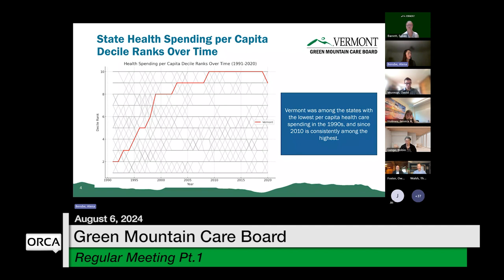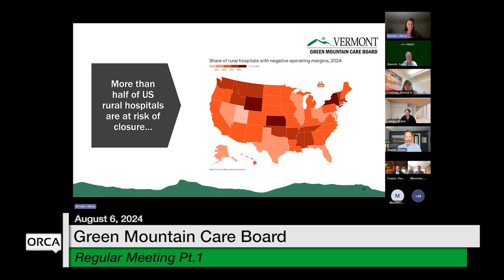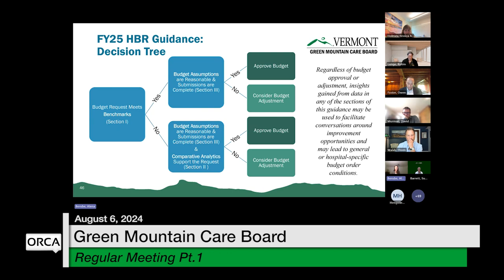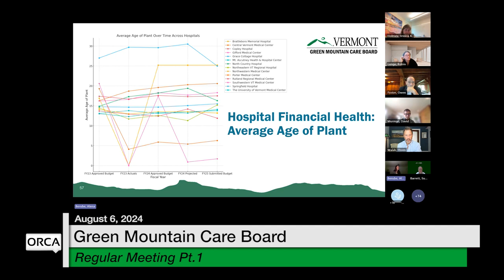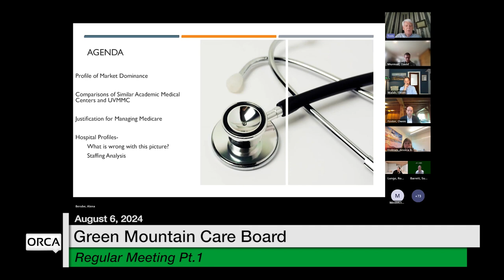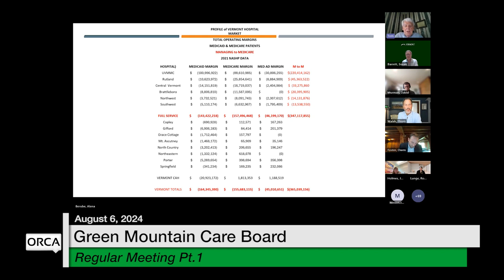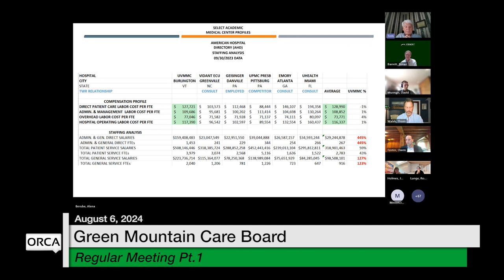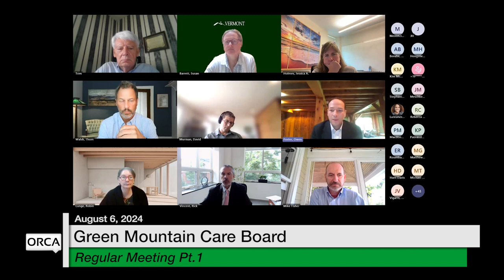Green Mountain Care Board - Part 1 August 6, 2024 [GMCB]